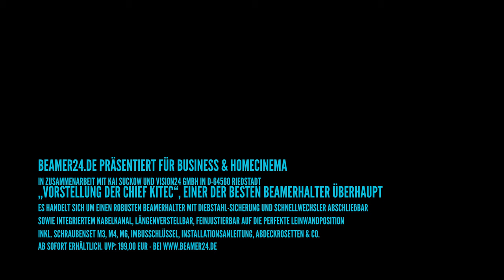CHIEF KITEC BEAMERHALTER - FÜR BUSINESS & HOMECINEMA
Wir stellen die hochwertige Chief KITEC Beamerhalterung vor. Mit integrierten und abschließbaren Schnellwechsler, abschließbar mit Zylinderschloß. Feinjustierbar, ausziehbar, mit Kabelkanal und Schraubenmaterial und Hülsen in M3, M4 & M6, inkl. Imbusschlüssel.
In den Farben weiß und schwarz erhältlich.